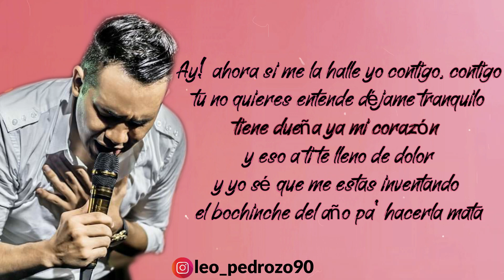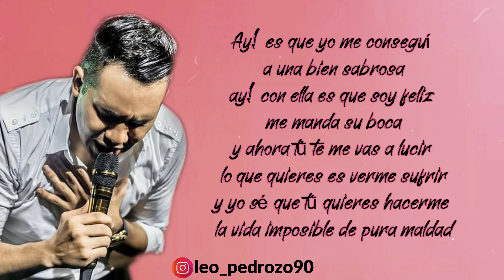El Manicomio, Diego Daza - Letra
✅ COMPARTE 👏
✅ COMENTA ☝️